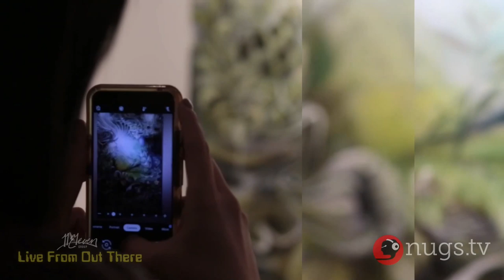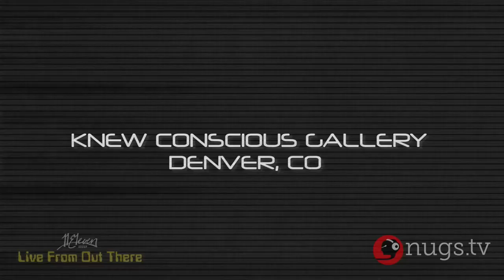Sunsquabi Live From Out There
Sunsquabi is Live From Out There tonight! Join us here for a preview of the first song of the night, then head over to 2nu.gs/LiveFromOutThere  to order the full show! 🤘 Packages are available for the single show + full packages from the Live From Out There series, premiering 3/20-4/26! Proceeds to benefit Sweet Relief COVID-19 Musicians Fund. 😻🙏